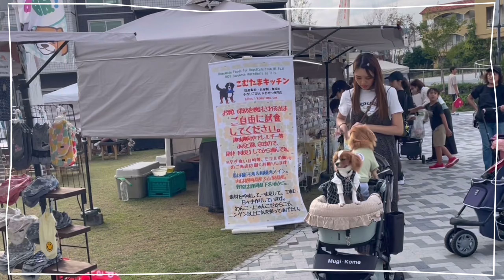【頑張れココルル】第7回みのおわんわんモール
今回、第7回を開催しました。
全国から集まった作家さんによる、手作りのわんちゃん服、首輪やリード、おやつなどこだわりのわんちゃんグッズが集結しました。

わんちゃんと離れたくない方も、飲食ブースなど盛りだくさんですよー。
わんちゃんも家族の一員です。
そんなわんちゃんや家族も楽しんで頂けました。

これからも手作りの様々なわんちゃんグッズのお店が出店、開催されると言う事ですのでわんちゃんと楽しい時間をお過ごしください。